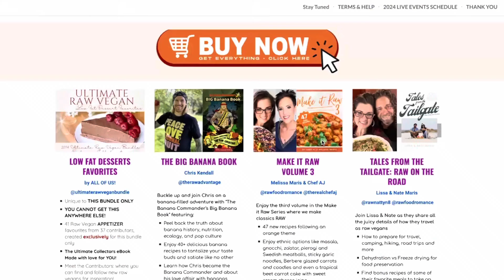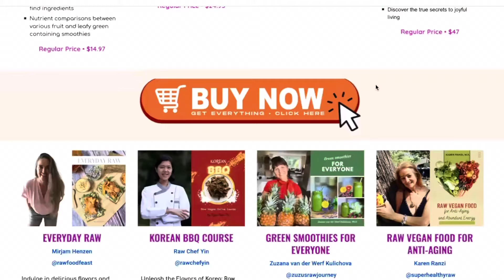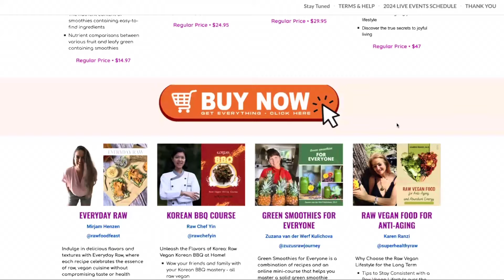The Ultimate Raw Vegan Bundle 2024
or go to your favorite creators page and purchase from the link they share to support them!
Only available until May 12, 2024 at 11:59pm PST